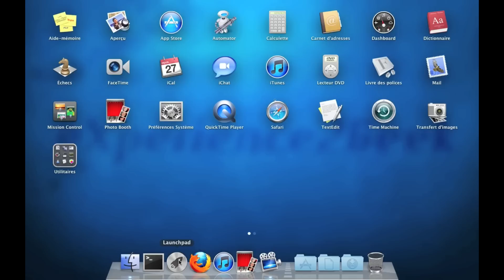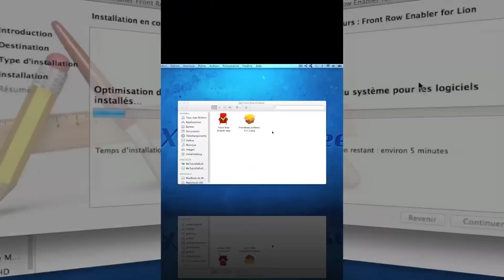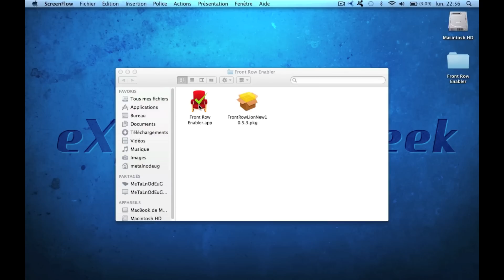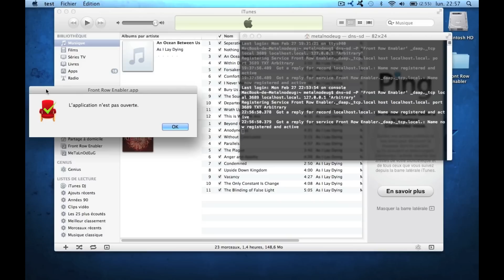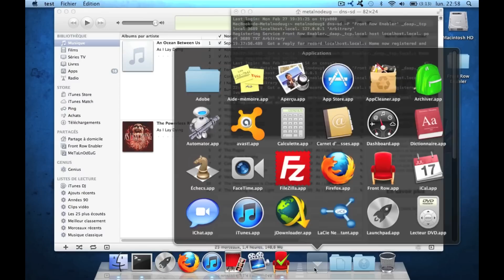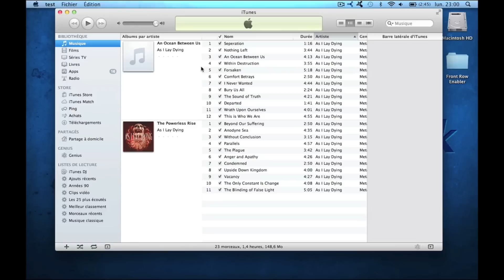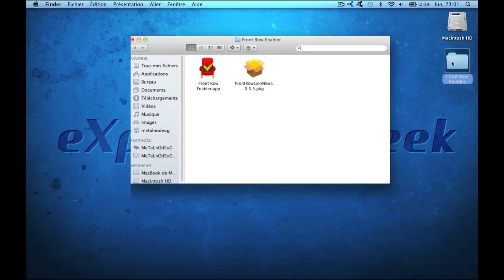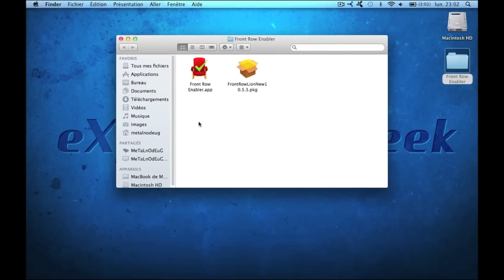[Tuto Video] Retrouver Front Row sur Lion avec iTunes 10.5.3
Voici une petite vidéo tuto pour vous montrer comment Retrouver Front Row sur Lion avec iTunes 10.5.3 sur Mac pour le blog